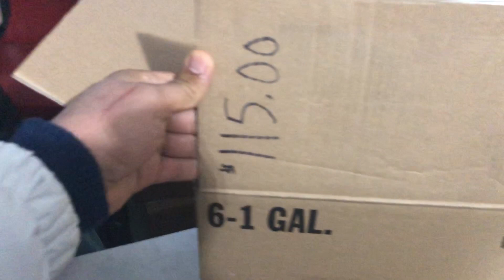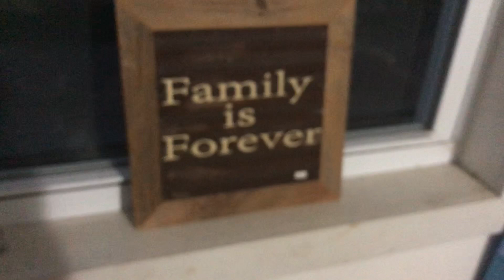مشيت عند قبيلة الآميش كيعيشو بلا ضوء / و ها منين كنشري زيت البلدية في امريكا